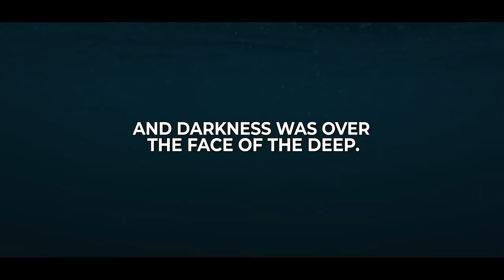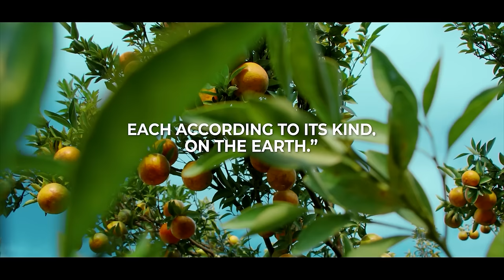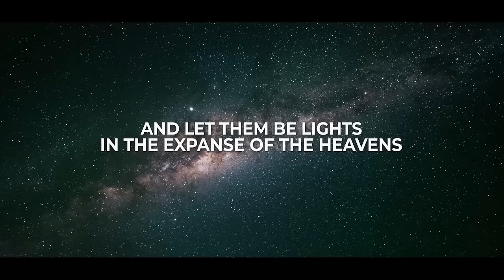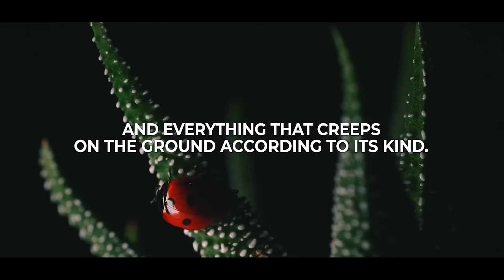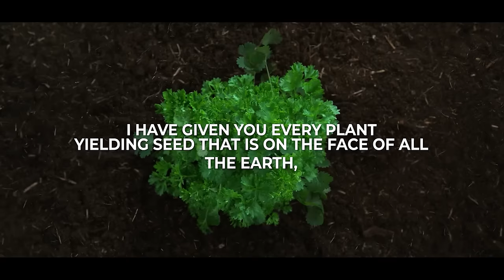A CINEMATIC Journey through GENESIS 1 - Experience the Power of the Creator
A beautiful video showing how God created our amazing world in six days. Our aim of this video is to bring Genesis 1 alive while you read it. This video will remind you of how GREAT our God really is by speaking into existence this beautiful world that we live in.

VIDEO RECORDING EQUIPMENT:
CAMERA:
Canon M50
MICROPHONE:
RODE Videomic RODE
LIGHTS:
GODOX LEDP-260C
TRIPOD:

ABOUT THIS VIDEO:
Behold the wonders of the world around us, and be reminded of the magnificence of the Creator! Just as a masterpiece painting reflects the artist's skill and creativity, this awe-inspiring universe speaks of an all-powerful and magnificent Creator. So, take a moment to unwind and marvel at the cinematic masterpiece we've crafted, bringing Genesis 1 to life in all its glory. Our lead editor, Jaques, has poured his heart and soul into this video, exclusively for you.